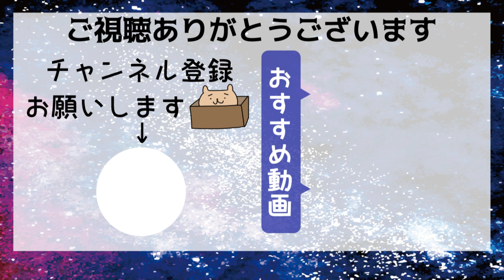【マフラー音あり】第2回青空集改 in 姫路｜退場シーン【ブルースカイミーティング】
第2回《青空集改 ブルースカイミーティング》の退場シーンの様子です！

・ジェイブラストさん